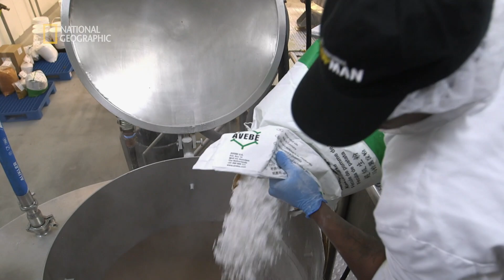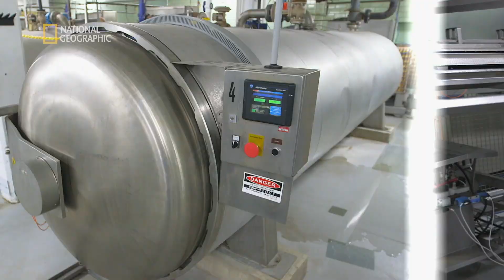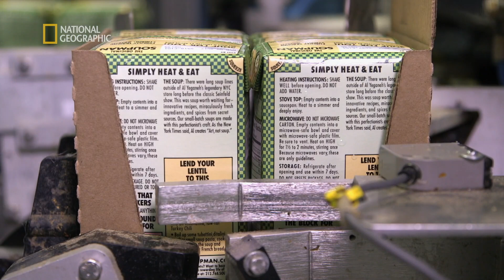Zobacz jak powstaje bezglutenowa zupa z ciecierzycy! [Fabryki smaku]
Fascynująca relacja zza kulis produkcji kultowych przysmaków, czyli branża spożywcza bez tajemnic.

S02E12